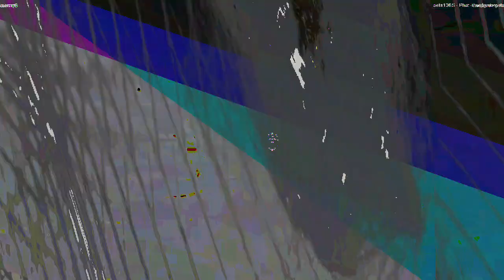[EPILEPSY WARNING] Movie 23 08 03 03h20m10s